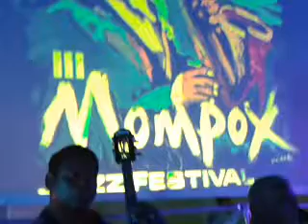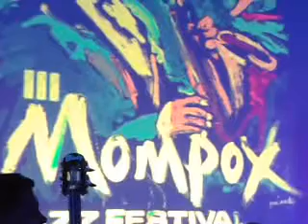Monpos tercer festival de jazz2014